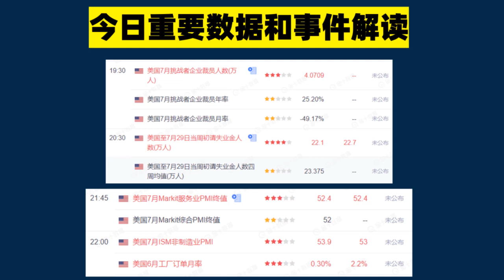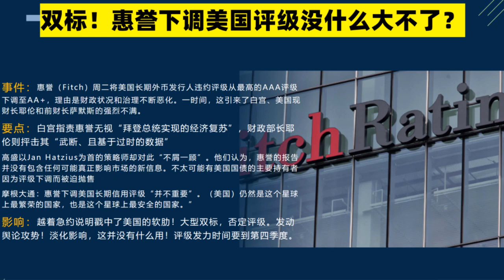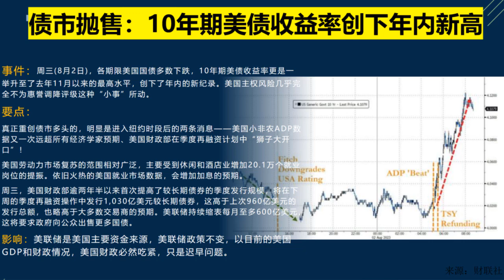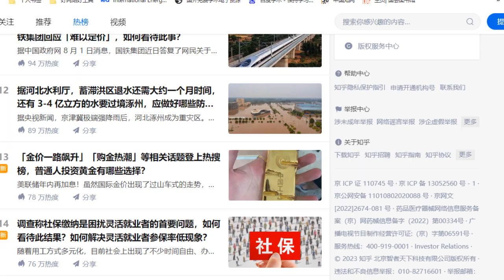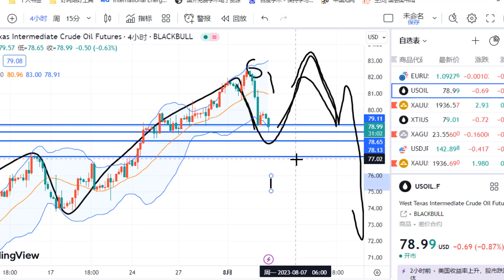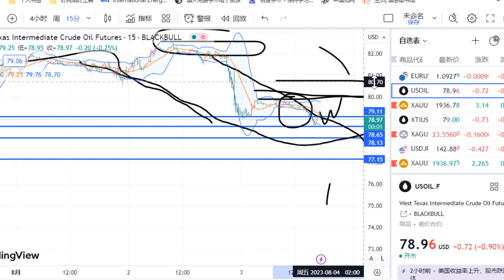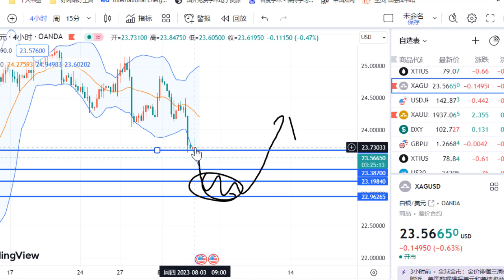黄金价格：8月3日美国被看穿底牌！全面否认惠誉评级！财政困难再次疯狂发债！2024年美国财政爆发成定局？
黄金价格：8月3日美国慌了！全面否认惠誉评级！财政困难再次疯狂发债！美国财政危机已经开始？